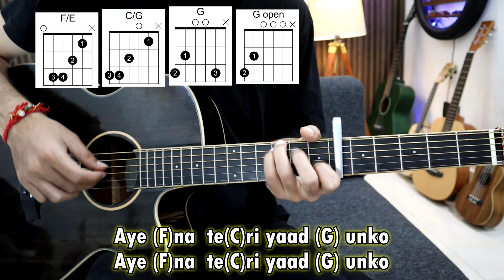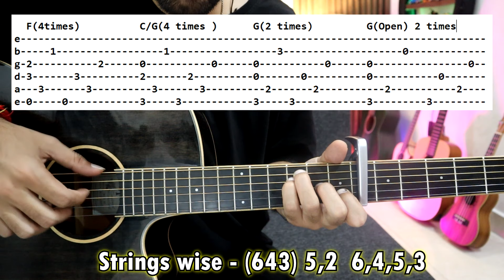Gul - Anuv Jain - Original Most Easy Guitar Lesson - Plucking - 1 Pattern Only - Easy Chords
Guitar Used In This Video -Tanglewood TW4 E BS Solid Mahogany Electro Acoustic Guitar

 Aman Panotra  -   / amanpanotra

gul anuv jain guitar lesson gul fingerplcuking lesson
easy gul guitar chords
anuv jain guitar lessons